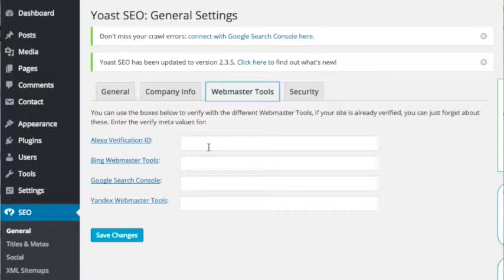If Your Website Ignores Search Engines, You Might Need a New Website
If your website is not linked to major search engines for analytics, sitemaps, and other important tools, you might need a new website.